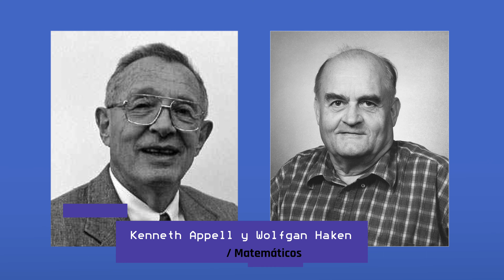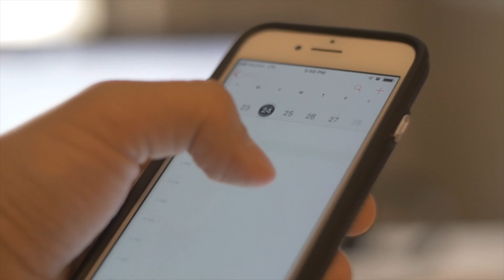Píldora 12. Coloración de Grafos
Este video explicativo se enmarca dentro del proyecto educativo “ProyectaMates”, que persigue potenciar el uso del razonamiento lógico y la resolución de problemas del alumnado de primaria y secundaria de la Isla de Tenerife, a partir de técnicas y estrategias docentes que permitan fortalecer las capacidades deductivas del alumnado.

En el mismo, David Iglesias Ponte, Profesor de la Universidad de La Laguna, nos explica la teoría de coloración de grafos mediante un mapa de regiones (organizado por colores). Para ello, nos propone observar aquellas regiones (que serán vértices) que tengan una frontera común (arista que los une) con otra región.

Teniendo en cuenta esta teoría de coloración de grafos, podemos organizar los asientos en una fiesta, asignar horarios, rangos de frecuencia en redes de telefonía, etc.

ProyectaMayes es una iniciativa de la Universidad de la Laguna, su Fundación General, la Sociedad Canaria de Profesorado de Matemáticas Luis Balbuena Castellano y el Servicio de Educación y Juventud del Cabildo Insular de Tenerife.